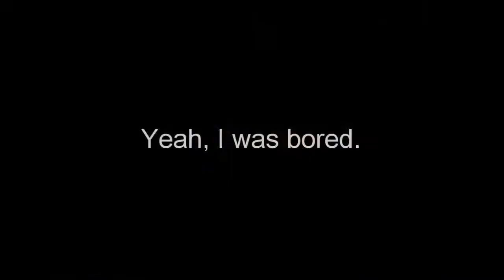Boredum attack - Kiana Moreno!!!! :]